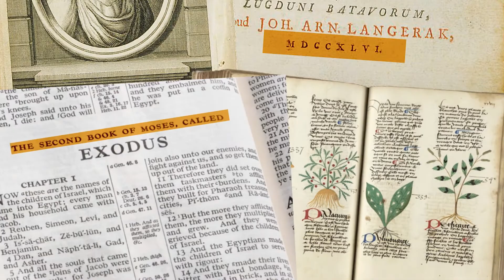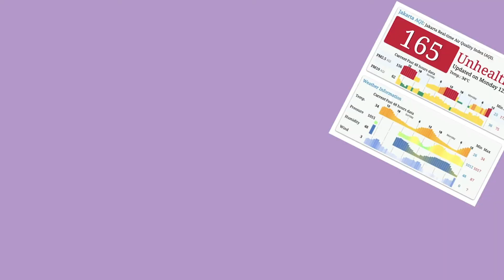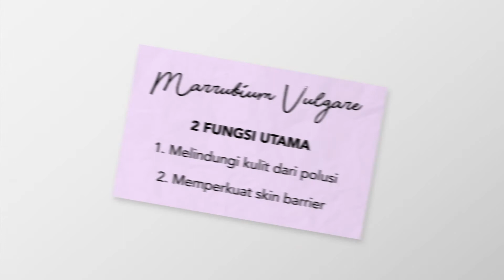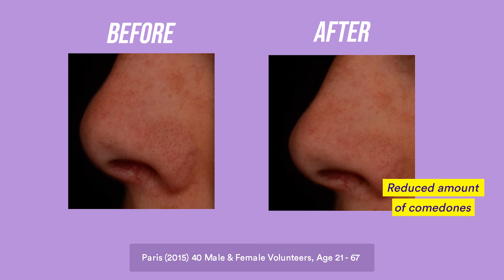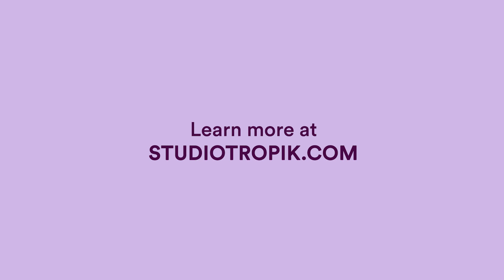Marrubium 101 with Affi Assegaf | Studio Tropik Skin-o-Pedia : DreamSetter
Welcome back to another episode of Studio Tropik Skin-O-Pedia! Di episode Marrubium 101 kali ini, kita akan bahas segalanya mengenai hero ingredient dari produk terbaru kami, DreamSetter Make-up Setting Spray with Pollution Protection yaitu adalah tanaman premium dari Eropa yang dikenal dengan nama Marrubium vulgare.

Tahukah kalian bahwa tanaman Marrubium ini berasal dari Eropa dan sudah ditemukan sejak 2,000 tahun yang lalu? Di video kali ini, Studio Tropik mengundang @affiassegaf (Co-Founder of Female Daily, Beauty Enthusiast & Content Creator) dan representatif dari Laboratoire de Sederma in France. Keduanya akan membahas mulai dari sejarah ditemukannya Marrubium 2,000 tahun yang lalu sampai modern day scientific research yang sudah dilakukan pada tanaman Marrubium vulgare.

Penasaran bagaimana caranya Marrubium dapat melindungi kulitmu dari bahaya polusi? Yuk tonton Skin-O-Pedia: Marrubium 101 untuk tahu lebih lanjut!